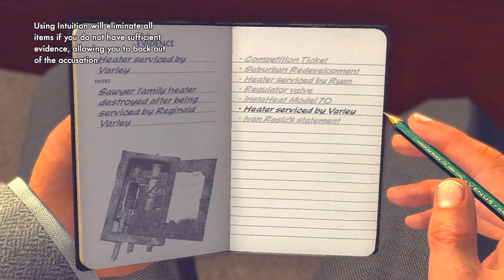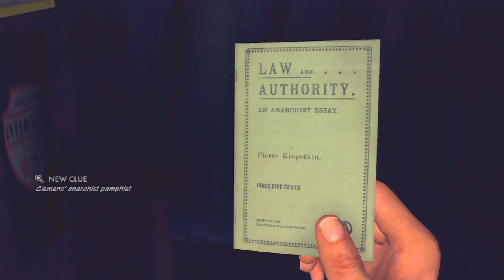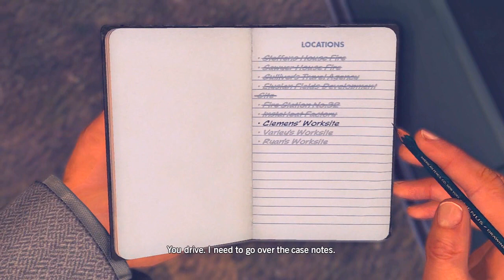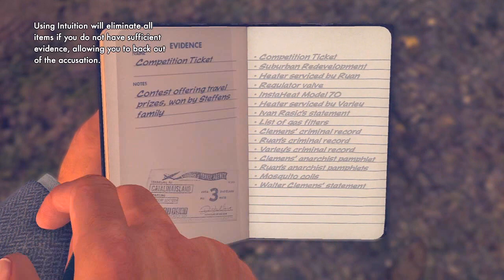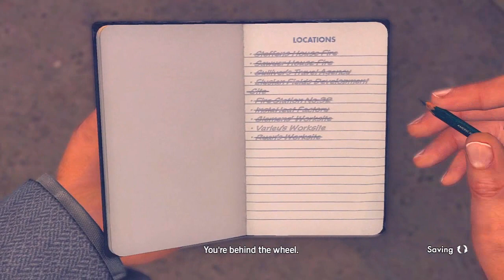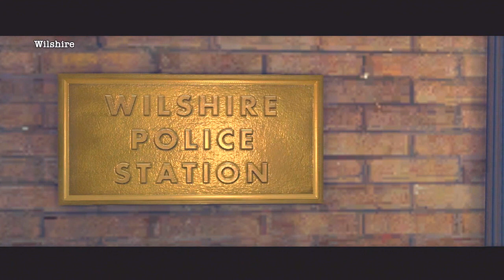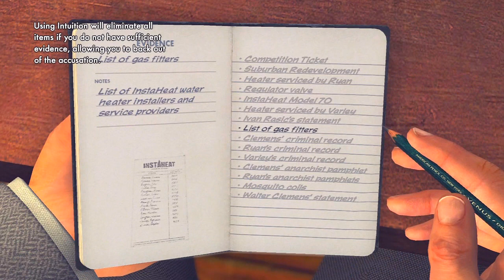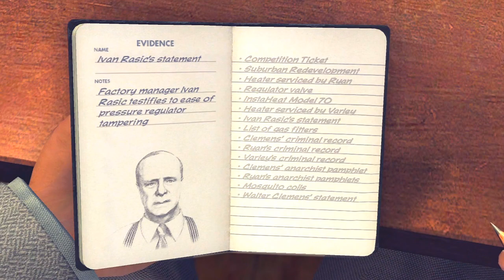L.A. Noire: The Gas Man 5 STAR Walkthrough Case 1 Part 2 [The Arson Cases] Let's Play [HD]